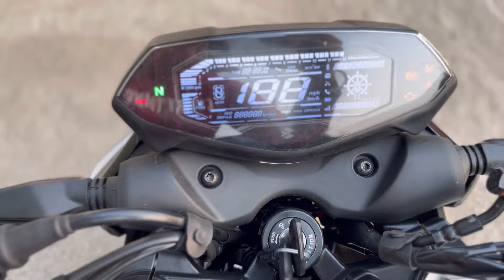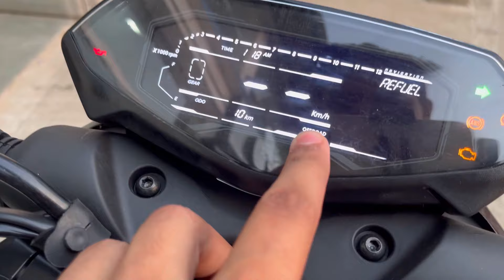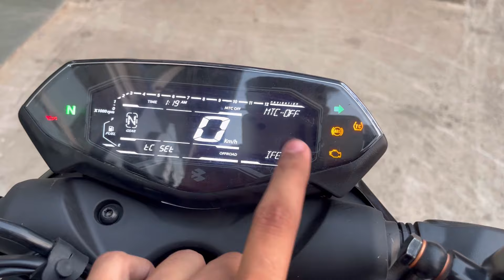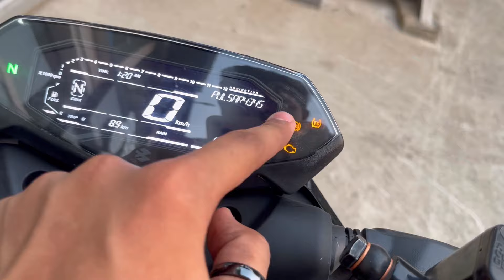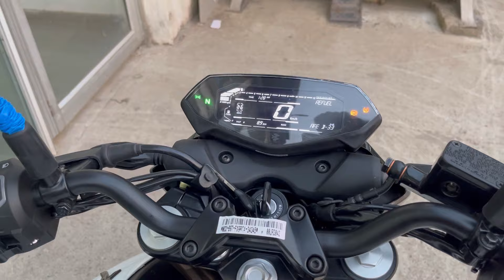2024 Bajaj Pulsar N250 Review - On Road Price New Update Mileage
2024 Bajaj Pulsar N250 Review - On Road Price New Update Mileage | New Pulsar N250

Follow me on :

   / apmotovlogs

    / ap-moto-vlog

Topics Covered in this video:

2024 Bajaj Pulsar N250 Review On Road Price Mileage New Features

All New Bajaj Pulsar N250 Detailed Review

2024 Bajaj Pulsar N250 On Road Price

2024 Bajaj Pulsar N250 Sound

Bajaj Pulsar N250 Ride Review

Bajaj Pulsar N250 Vs Yamaha Mt15 V2

Bajaj Pulsar N250 Vs Pulsar NS 200

Bajaj Pulsar N250 White Colour
bajaj pulsar n250 review
pulsar n250 digital meter on road price
pulsar n250 black colour
n250 New model
bajaj pulsar n250 exhaust sound
pulsar n150 digital meter features